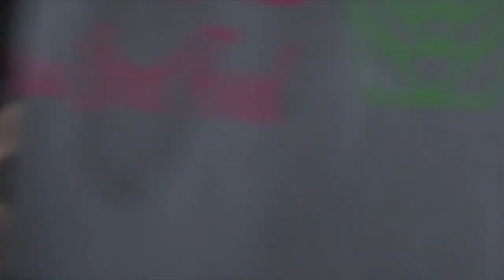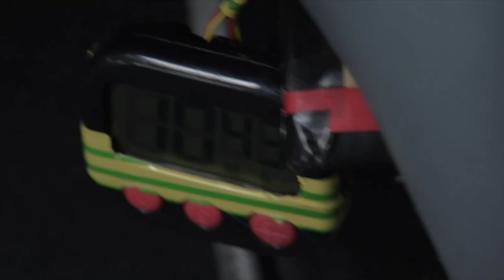Alya Nazir - 4th January 2023 (Part 1)